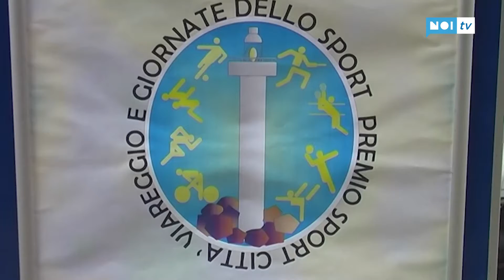Rinasce il Premio Sport città di Viareggio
Torna, dopo 8 anni di inattività, il premio sport città di Viareggio. L'ultima edizione, a cui si riferiscono le nostre immagini, fu infatti realizzata nel 2013 a Villa Borbone